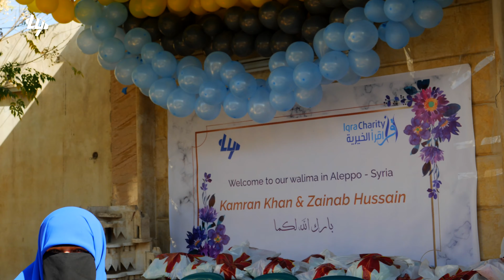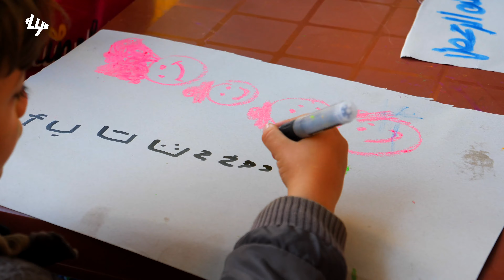A Special Day For The Most Special People!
🎧: NO MUSICAL INSTRUMENTS WERE USED IN THE MAKING OF THIS VIDEO

Nasheed Name:
Artists: